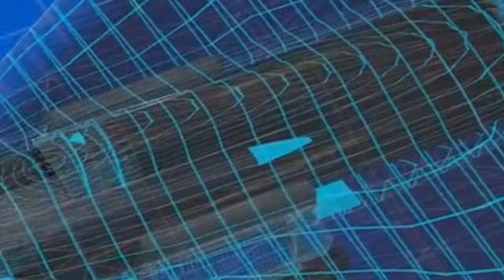Why China’s New J-36 Jet Is Scaring The World’s Top Pilots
Discover China’s next-level fighter jet — the J-36! This isn’t just any plane. It’s a 6th-generation stealth machine packed with mind-blowing technology that could change the future of air combat forever. From its invisible radar design and triple engines to AI-powered systems and secret weapon bays, the J-36 is a true game changer.
In this video, we break down how the J-36 works in simple terms, why its engineering is insane, and what makes it one of the most advanced jets on the planet today. Whether you’re a tech fan, aviation lover, or just curious about military secrets, you don’t want to miss this!